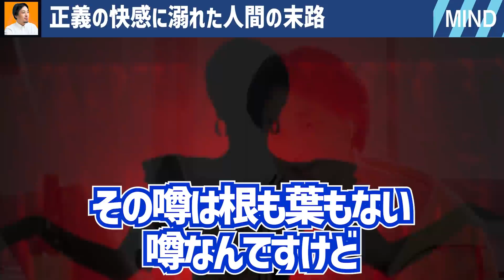【ひろゆき】※日本に今増急増している※ このタイプの人間が最も恐ろしい【切り抜き/論破/怖い話】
0:00 質問
0:25 悪い奴を成敗する快感
1:22 メキシコで起きた事件
3:11 彼らは正義を貫いただけ
3:37 正義に酔っている状態

１％の努力 （西村ひろゆき 著）

ラクしてうまくいく生き方 自分を最優先にしながらちゃんと結果を出す100のコツ (きずな出版)

当チャンネルはひろゆき氏黙認の元運営されております。